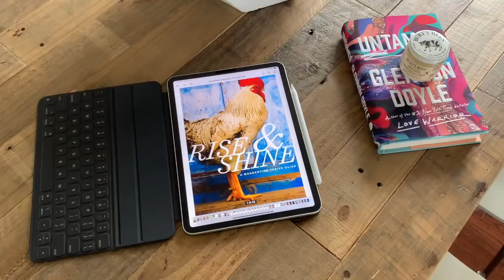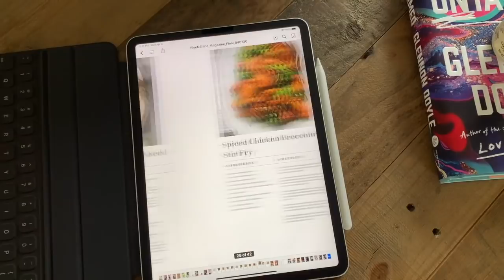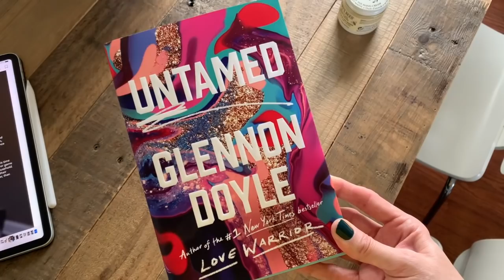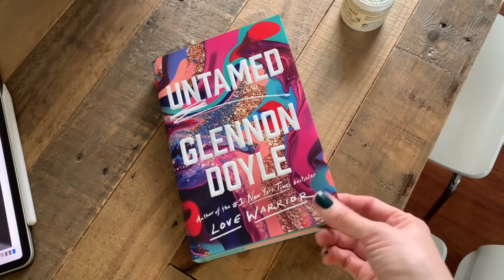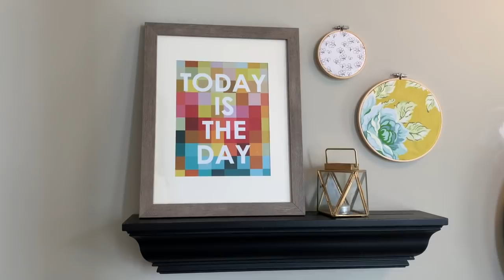vlog :: by the lakeside :: a home project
Join me for a vlog/podcast about what I am doing at the moment.